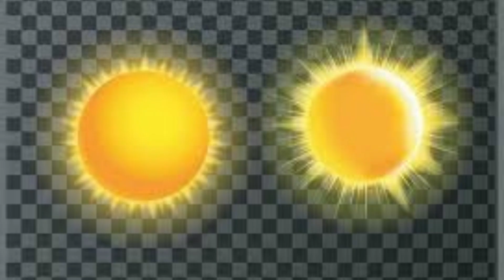నవ గ్రహాలు విశ్లేషణ- రవి(సూర్యుడు)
Ravi, Sun